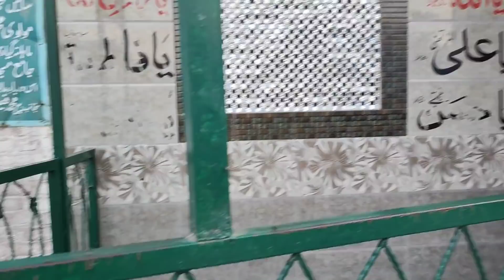Ek Good News Hai 😂 | Village Vlogs | Hamza Sidhu